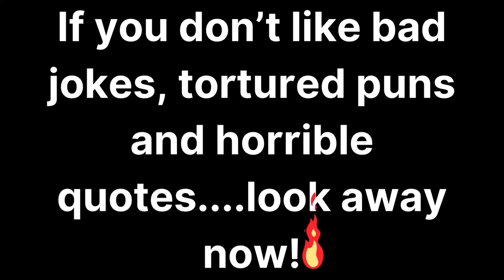I Can Almost Taste the Ballistic Weave! - Fallout 4 - CTM! - Part 15